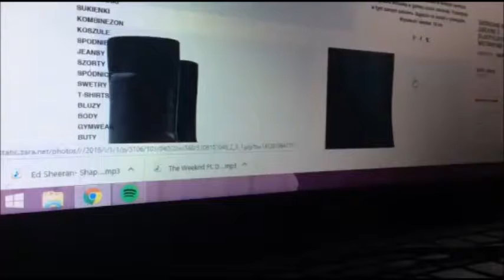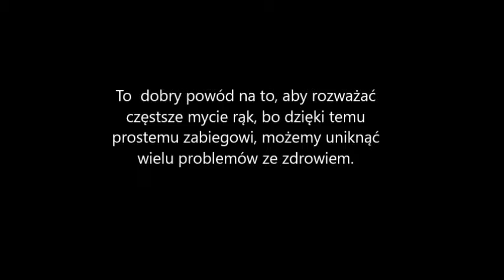Cała Polska myje ręce| Pieniądze